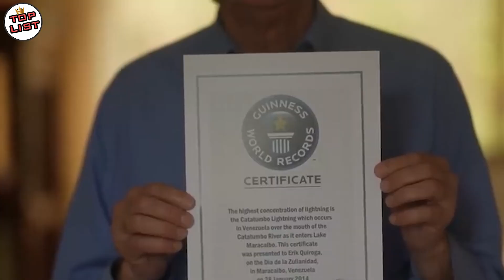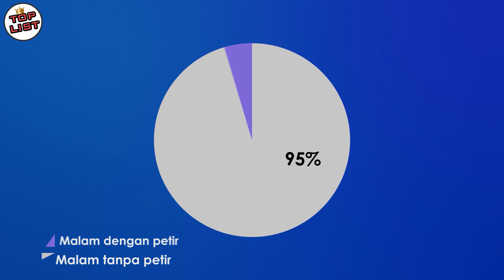Bak Alam yang Murka! Fenomena Petir Abadi Catatumbo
Bayangkan di suatu tempat setiap malamnya ada ribuan petir dengan kilatan mengerikan disertai dentuman guntur keras yang terjadi sampai pagi hari. Mungkin kedengaran gak masuk akal, tapi tempat itu ternyata nyata adanya di dunia ini, yang terjadi di sebuah kawasan kecil di Venezuela bagian barat. Inilah "Petir Abadi Catatumbo Suatu Keajaiban Alam Yang Luar Biasa”.

Catatumbo adalah sebuah sungai yang berada di dekat perbatasan Venezuela dan Kolombia. Di sungai ini atau lebih tepatnya dibagian muara dekat dengan sebuah danau bernama Maracaibo di barat sungai Catatumbo, terjadi fenomena cukup membingungkan. Mungkin dapat dikatakan Bak Alam Yang Murka. Hampir setiap malam di kawasan ini terjadi petir yang konsisten sekitar 9 sampai 10 jam. Menurut informasi, ada sekitar 1.680 kali per-jam kilatan petir setiap malamnya, yang berarti ada sekitar 15.120 – 16.800 kilatan petir yang dialami kawasan ini setiap malam. Bisa kalian bayangkan sendiri bagaimana mengerikannya kondisi langit disana.

Timestamp :
0:00 Opening
0:28 Pembahasan
1:51 Penyebab terjadinya
5:00 Penutup

TOPLIST
Petir Abadi Catatumbo Suatu Keajaiban Alam Yang Luar Biasa